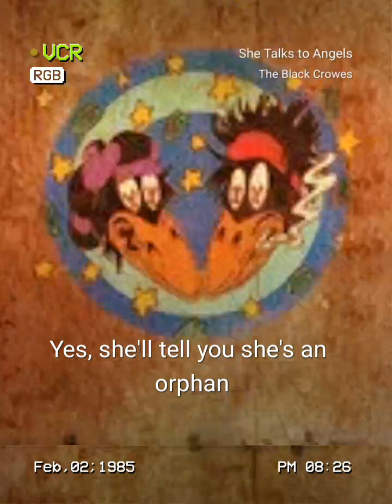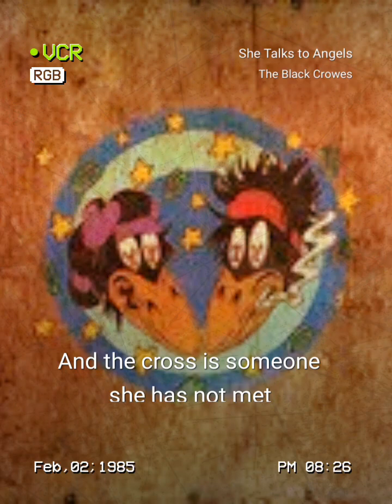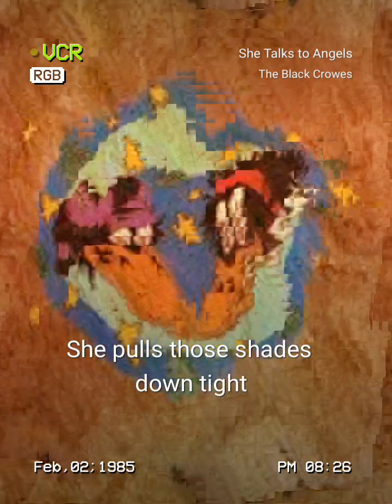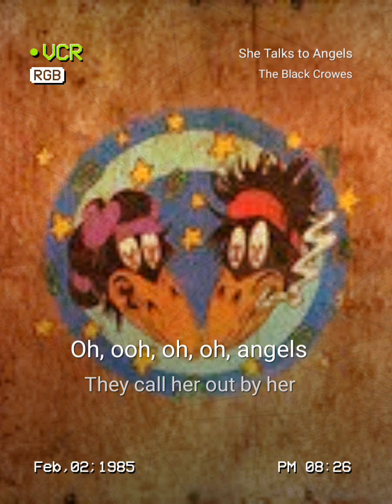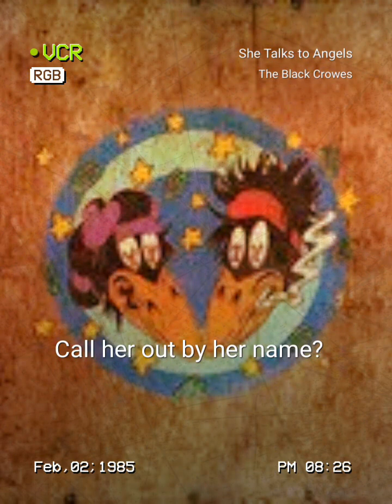She Talks to Angels by The Black Crowes, on karaoke people, its a karaoke page. testing a filter.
'She Talks to Angels' by the Black Crowes. always fun to sing Black Crowes but i only ever sang this well once and i didnt listen to this cus im testing a filter. might suck bad, might only a little.

legals
(StarMaker, free online karaoke)